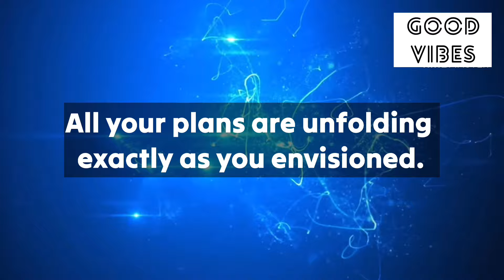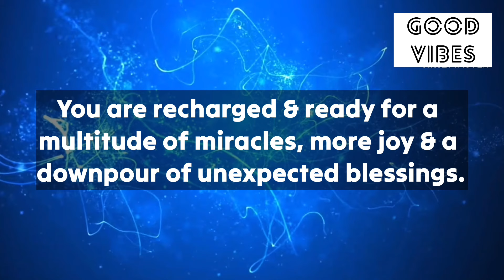✨333🌈A Big Shift Is Happening For You !! Don’t Ignore🦋🦋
Stay positive✨
Stay happy😊

Thanks
Shilpa Pabla